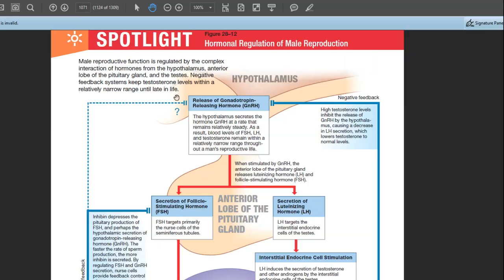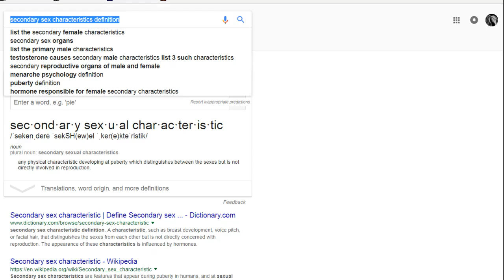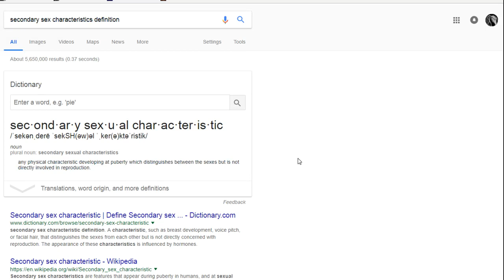Siklus Hormon Reproduksi Laki-Laki | Pembahasan Sistem Reproduksi